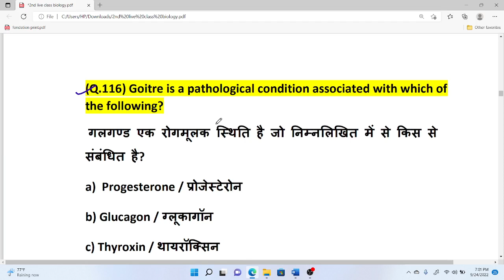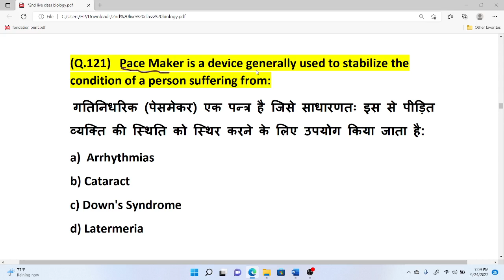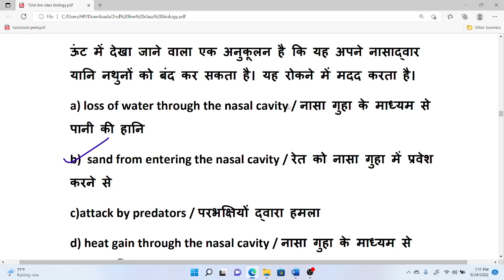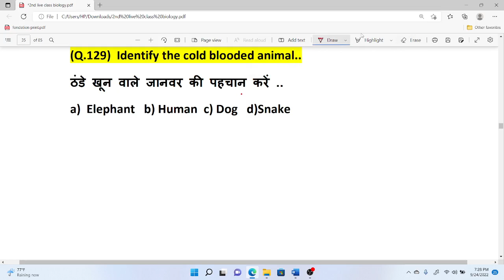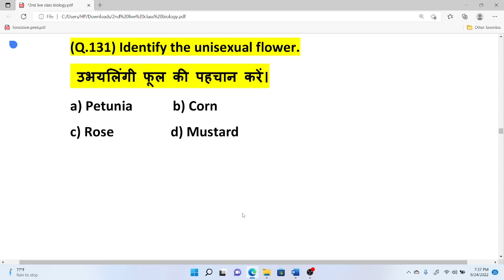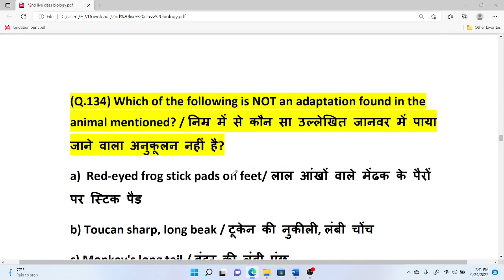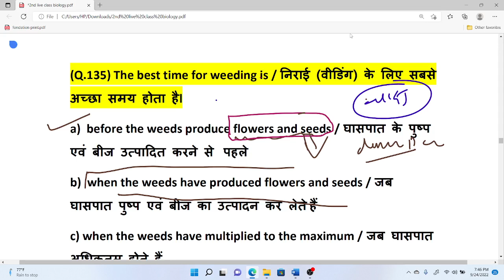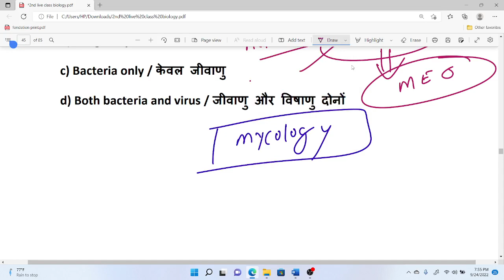Mp Sub Engineer Crash Course | Science part - 08 | Biology by Sandeep Sir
About Video
🏵️Downalod The Civil Point app

   If You Want To Join Vyapam Sub Engineer New  Batch -

1.THE CIVIL POINT HIDDEN WHATSAPP GROUP

2.THE CIVIL POINT STUDY MATERIAL FACEBOOK GROUP

4. WhatsApp group ( New group )\

Coaching-formpsubengineerexam
Promise-batch